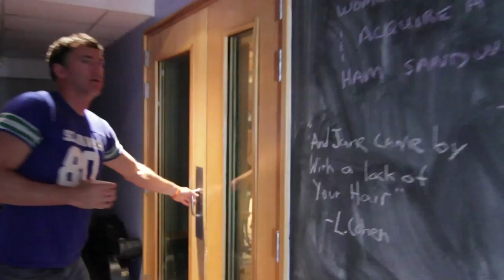The Making of "The Magic Line" by Chris Richards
Behind the scenes footage of the making of "The Magic Line," Chris Richards's 4th album, featuring the complete, unfaded version of "Mountaineer." Album photography by Patrik Giardino.